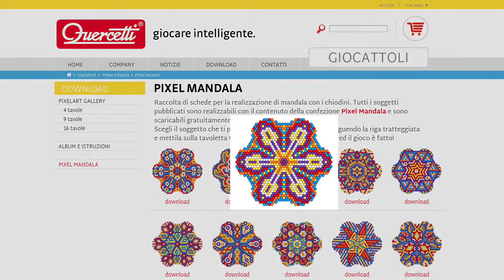Quercetti Fanta Color Mandala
A big flower-shaped board with holes, and trays to keep the pegs in - with these you can create unlimited multi-coloured mandalas. The container has a central part where you can put the pegs mixed together, and trays on the side for each of the six colours. That way you can always have them at hand while you’re making your mandala. Anyone can make great mandalas with the six pattern cards included, guaranteeing hours of fun. Not only that, but this activity can relax your mind, improve concentration, and stimulate colour perception in children. This set includes a daisy shaped pegboard, a peg container, 1200 5 mm diameter pegs and 6 pattern cards.